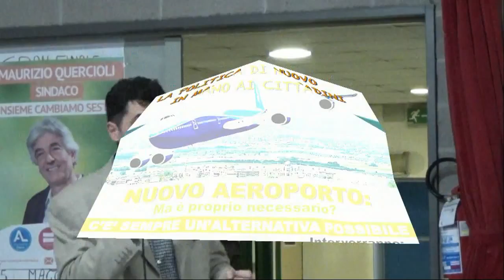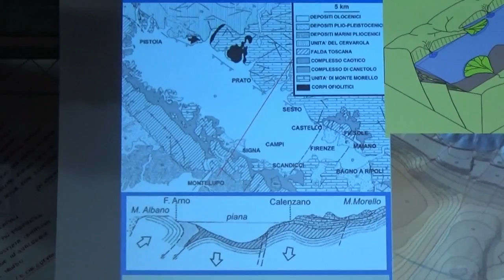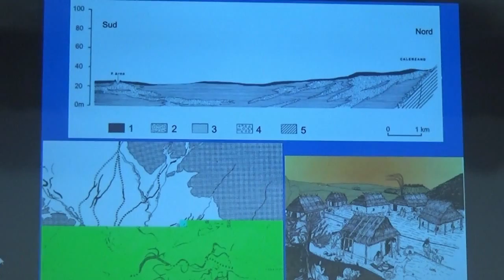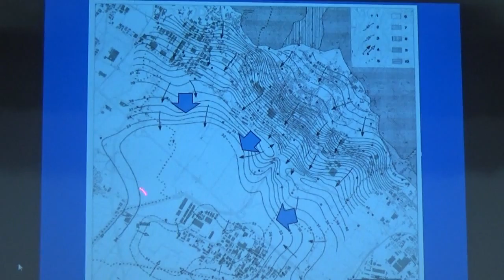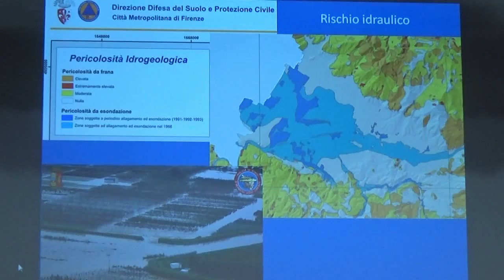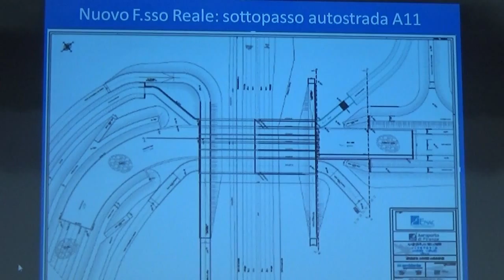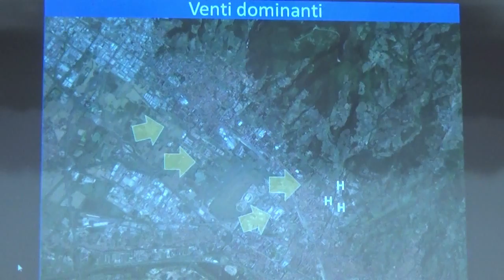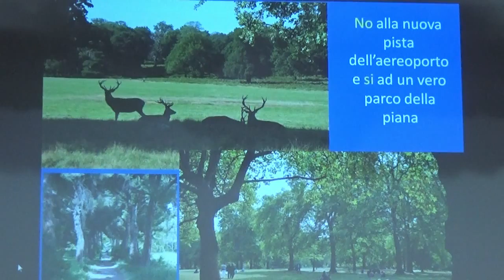Nuovo Aeroporto: ma è proprio necessario? C'è sempre un'Alternativa Possibile 02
Incontro pubblico coalizione "Insieme Cambiamo Sesto"
Circolo ARCI Querceto 04/05/2016
Intervento prof. Paolo Billi, Università di Ferrara